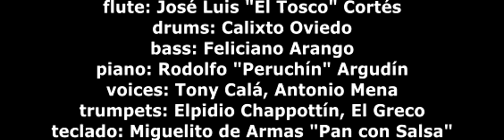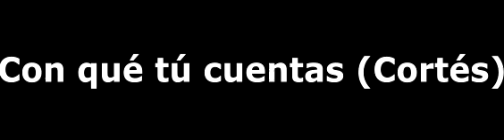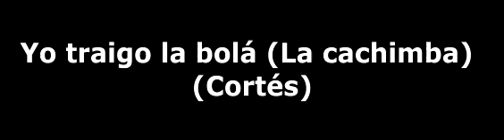NG la Banda-Palacio de la Salsa-1996 (full concert-w Calixto Oviedo)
Here are links for a two-part youtube documentary on Calixto Oviedo and NG La Banda.

00:00:00 Échale limón
00:13:47 charla
00:14:23 Como pantera
00:21:02 charla
00:21:25 La bruja
00:39:21 charla
00:39:32 Con qué tú cuentas
00:53:15 charla
00:54:59 Picadillo de soya
01:06:50 Santa Palabra
01:20:45 Yo traigo la bolá (La cachimba)

If you have more info on this concert or the date,

please add to comments. My best guess is 1995 or 1996

at El Palacio de la Salsa.